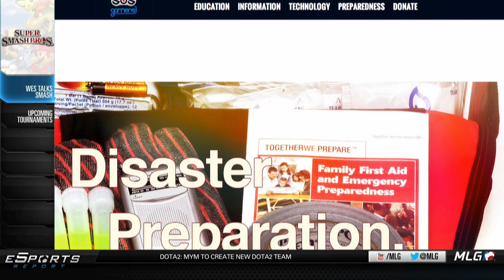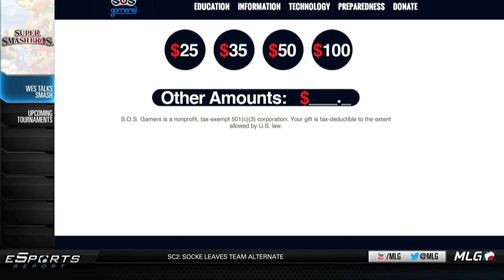Wes talks Smash - Esports Report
We sit down with Wes from Deadly Alliance to talk about Super Smash Bros

Remember to tune in every Thursday at 7pm so you can keep up to date with the latest news in the world of eSports!